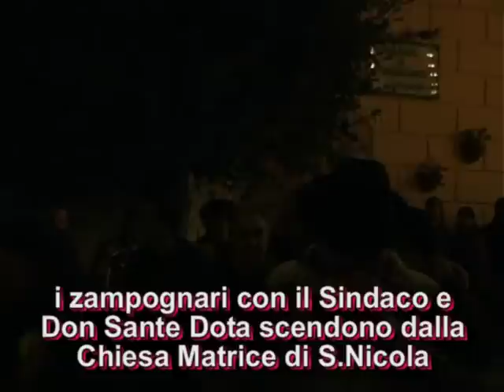Notte Santa 2009 a Sant'Agata di Puglia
24 dicembre 2009 Sant'Agata di Puglia. Notte Santa 2009. Servizio a cura di Artemisium Web Tv